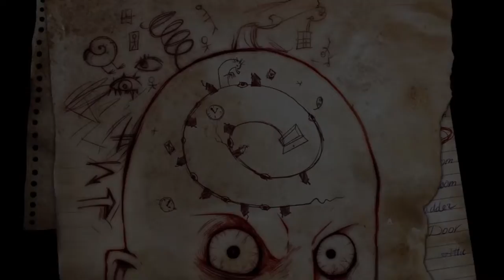Knock-knock - Part 9: “Resettlement”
There is an unusual cabin deep in the woods. It had served as a laboratory and a dwelling for three generations of Lodgers.

But as of late the latest Lodger has been noticing weird changes in familiar surroundings; things are missing, noises and rattle heard. Something odd is coming out of the woods. Come night, it seems like someone's made himself at home in the twilight of rooms, attics, and cellars.

You need to stay awake and sane till dawn.

The Lodger is wandering the rooms, evading the unknown, counting minutes till morning. But it's only in the night that he can solve the main puzzle and find the answers. What's going on? Are the Guests real, or are they just figments of his insomniac imagination? What'd happened to the forest? What's happening to the cabin? Is there a line between reality and imagination?